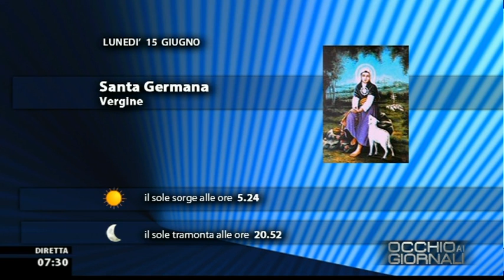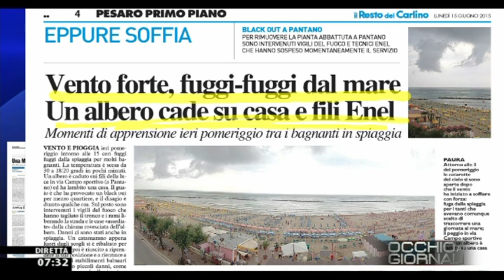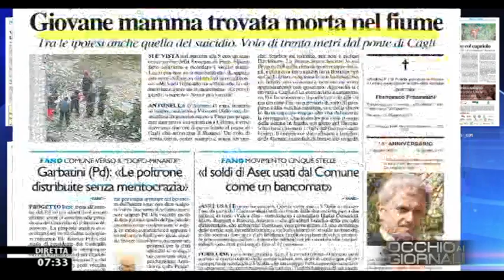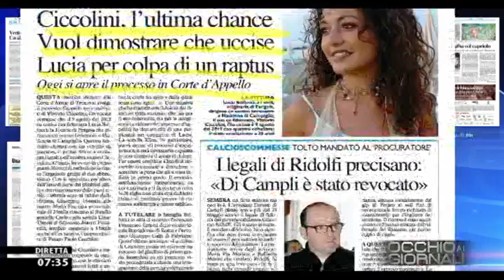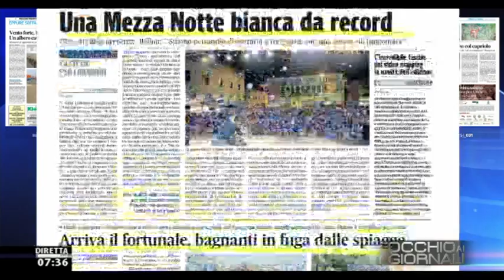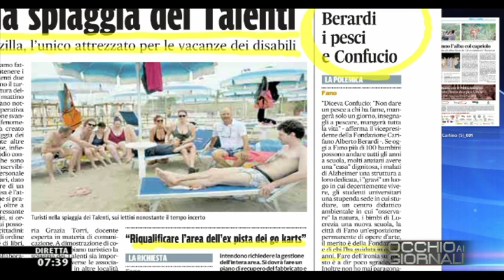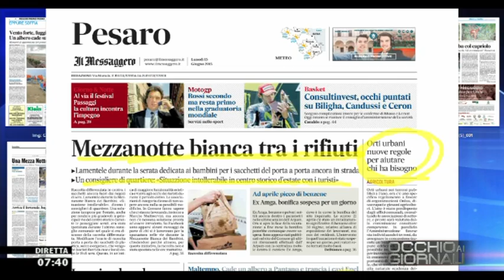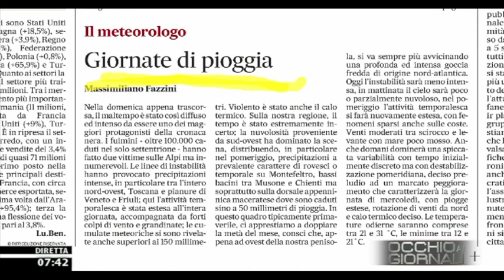Occhio ai GIORNALI 15/6/2015